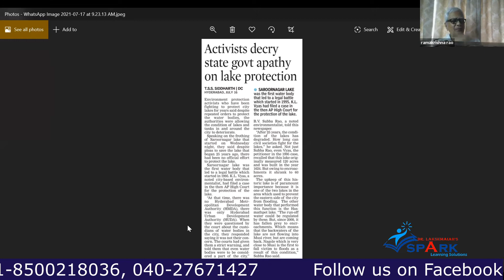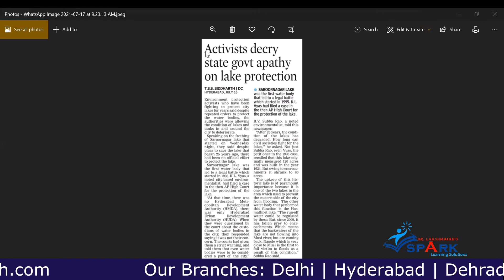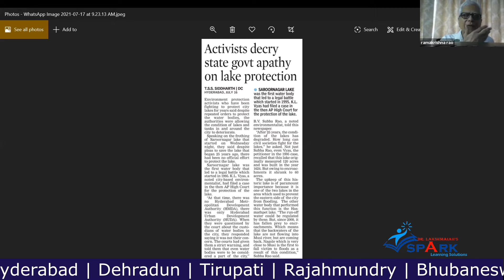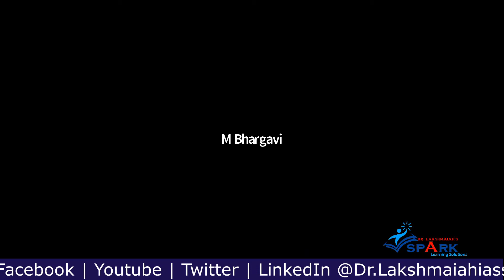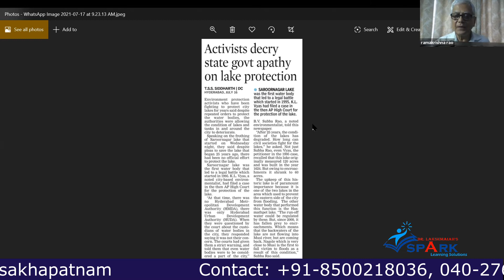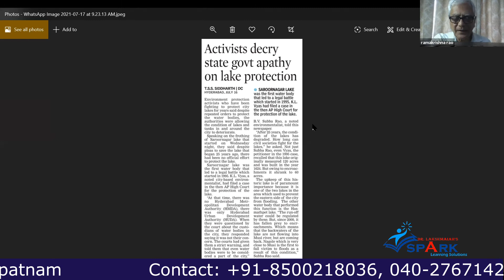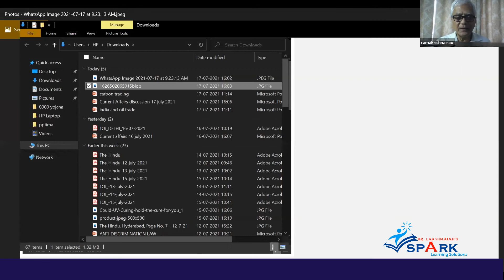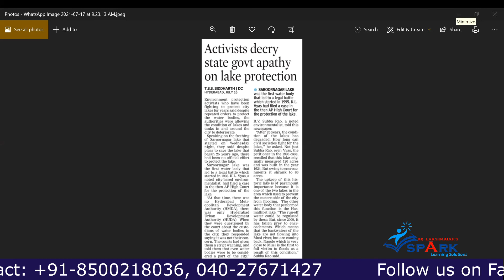Activists decry state govt apathy on Lake Protection